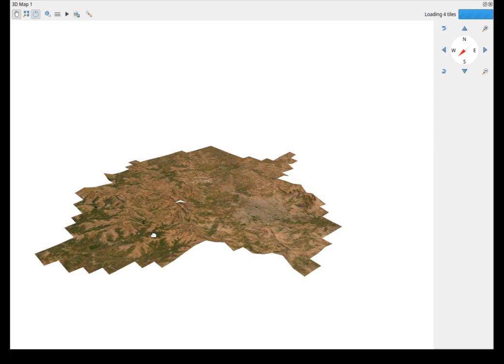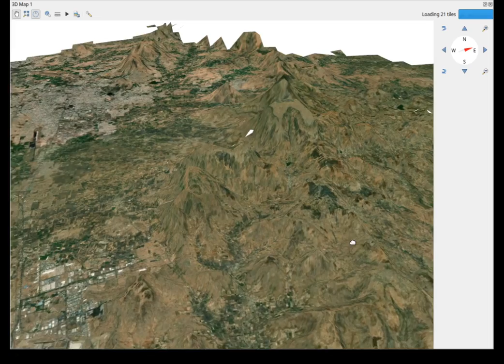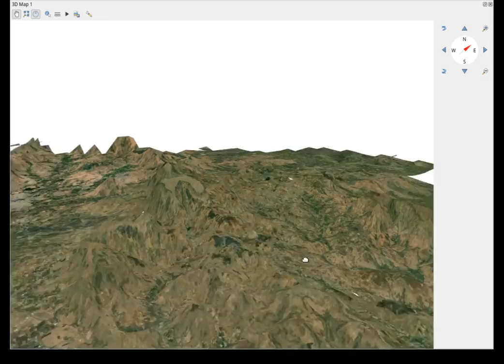Digital Elevation Model Generation for Aurangabad using Sentinel - 1 Datasets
Digital Elevation Model for 2020 generated using Sentinel - 1 Data using SNAP toolbox.

Done as a part of Urban Modelling and Planning Project by the B. Tech. students of MGM's Jawaharlal Nehru Engineering College, Aurangabad.

Data size: 9.0 GB total.
S/W used: SNAP Toolbox (Sentinel 1) , snaphu

The names of the students:
Neha Kadhre, Prajwal Bedarkar, Komal Zambre, Bhagyashree Khule, Kalyanee Gadge.